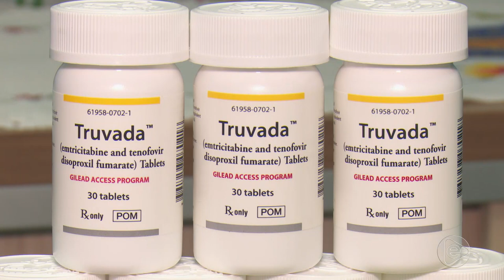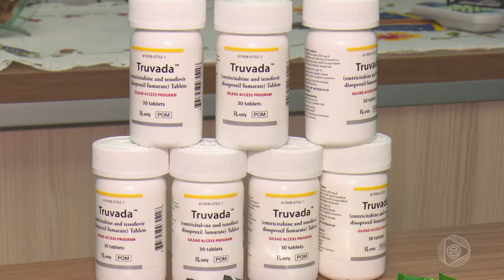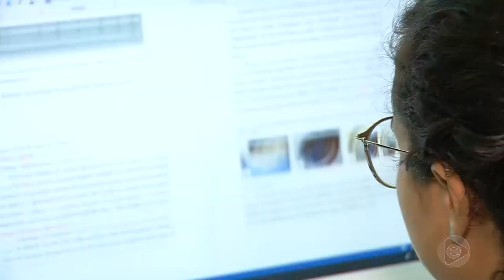Jornal Em Tempo (25.07.2019) 3º Bloco